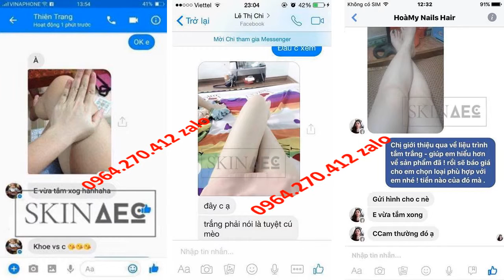Lê Dương Bảo Lâm Bán Hàng Skin AEC 0964270412 Zalo